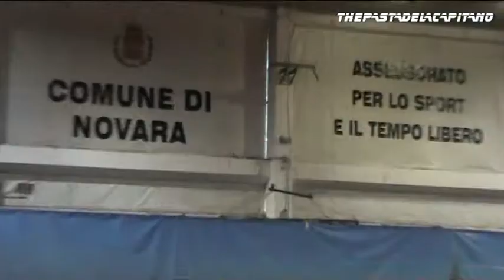Lo Skating Frascati al Talent Show di Novara 2016 - Parte 1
introduzione - viaggio - preparazione